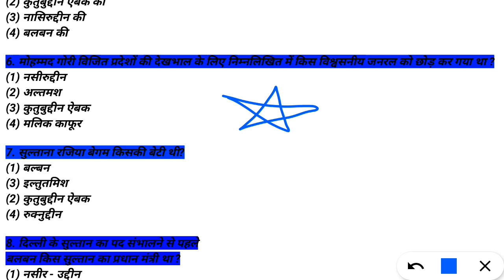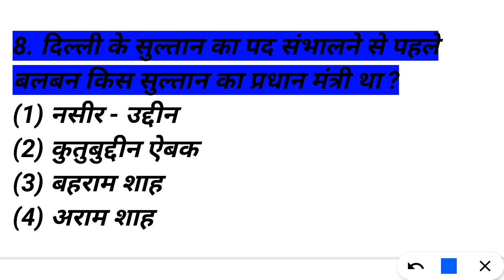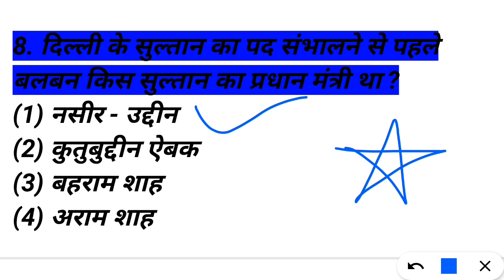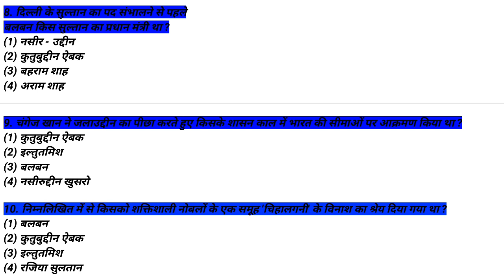Indian History : भारत का इतिहास #1 | Top 200 History MCQ Question | Crazy Gk Trick | Gourav Sir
Indian History : भारत का इतिहास | Top 200 History MCQ Question | Crazy Gk Trick | @GouravSir

Indian History : भारत का इतिहास #1 | Top 200 History MCQ Question | Crazy Gk Trick | Dushyant Sir

प्राचीन भारत का इतिहास 200 प्रश्न | HISTORY TOP 200 MCQ | INDIAN HISTORY TOP 200 MCQ

Top-700 History Questions | भारतीय इतिहास | Vvv. Imp. For SSC, Railway NTPC, Group D etc.
प्राचीन भारत का इतिहास Ancient History Top 300 Questions
प्राचीन भारत का इतिहास MCQs | Ancient History of india Objective questions | 100+ Very imp MCQ